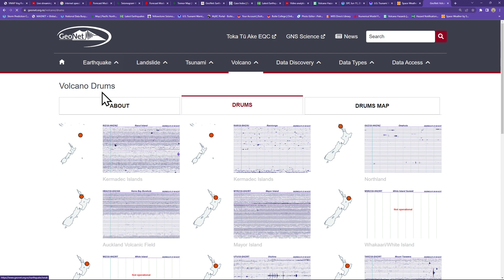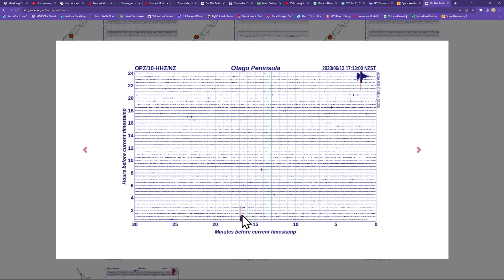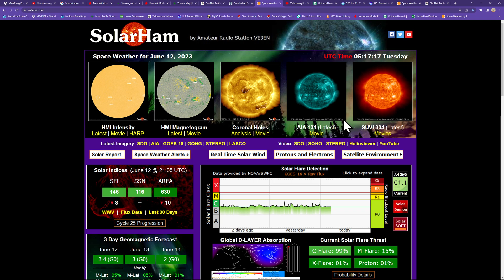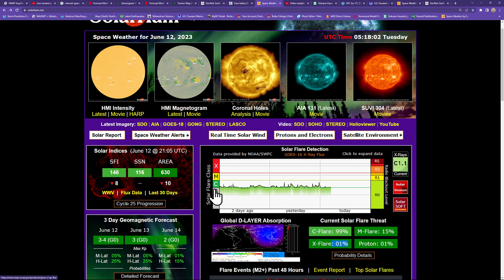Eerily quiet earthquake conditions today. Calm before the storm? Monday night 6/12/2023